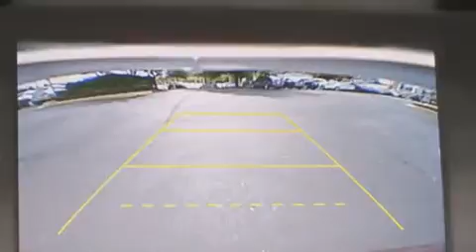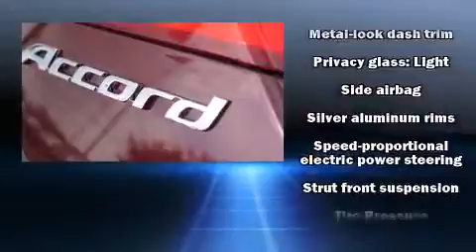2015 Honda Accord EX in Union City, GA 30291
Nalley Honda
4197 Jonesboro Rd
in Union City, GA 30291

Step into the 2015 Honda Accord. This 4 door, 5 passenger sedan will allow you to take command of the road with confidence! Smooth gearshifts are achieved thanks to the efficient 4 cylinder engine, and for added security, dynamic Stability Control supplements the drivetrain. It's equipped with tons of terrific amenities, but it won't break your budget. Such as remote keyless entry, speed sensitive wipers, front dual-zone air conditioning, front fog lights, tilt and telescoping steering wheel, power door mirrors and heated door mirrors, cruise control, and much more. For drivers who enjoy the natural environment, a power moon roof allows an infusion of fresh air. Premium sound drives 6 speakers, providing you and your passengers a sensational audio experience. Honda ensures the safety and security of its passengers with equipment such as: head curtain airbags, front SIDE impact airbags, traction control, brake assist, a panic alarm, and 4 wheel disc brakes with ABS. This car was designed with safety in mind, allowing you to drive with even greater assurance. Our sales reps are knowledgeable and professional. They'll work with you to find the right vehicle at a price you can afford. We are here to help you.